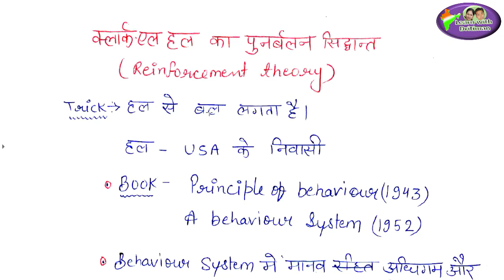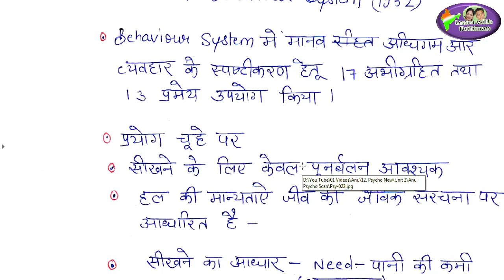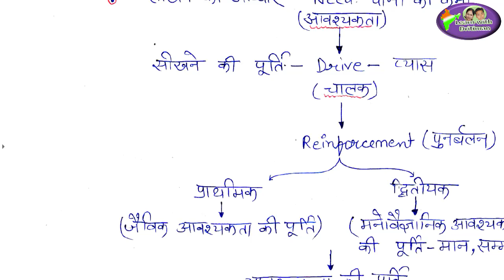cdp | क्लार्क एल हल का पुनर्बलन का सिद्धांत/ Reinforcement Theory/ CDP/ CTET/ REET/ tet/ theory of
ए क्लार्क एल हल का पुनर्बलन का सिद्धांत/ Reinforcement Theory/ CDP/ CTET/ REET/ tet/ theory of reinforcement